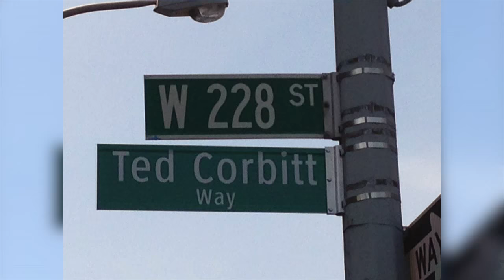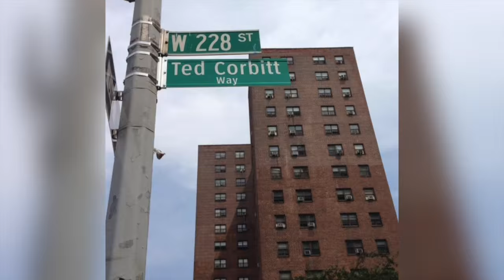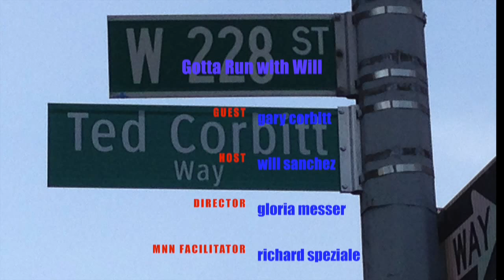Gary Corbitt, running historian, is the guest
Gary Corbitt is on a mission to save running's historic legacy. Gary is asking for folks to contact him to join a start-up effort to create a global initiative to do a better job on archiving running's record.